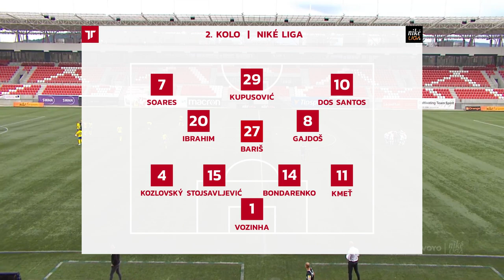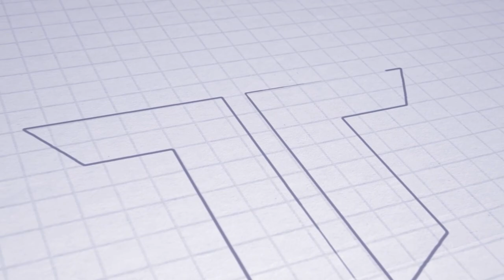NIKÉ LIGA | Highlights | AS Trenčín - MFK Zemplín Michalovce 2:0 (1:0)